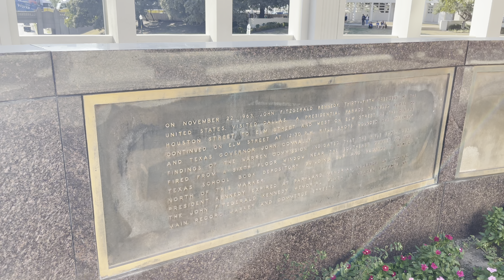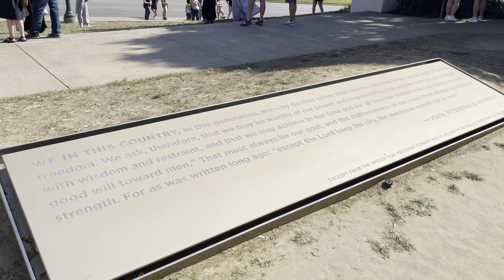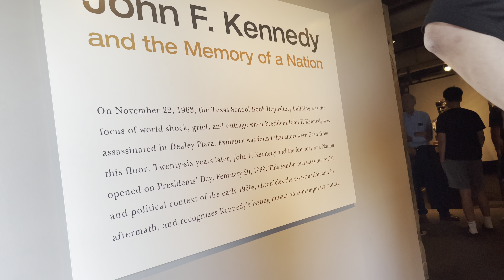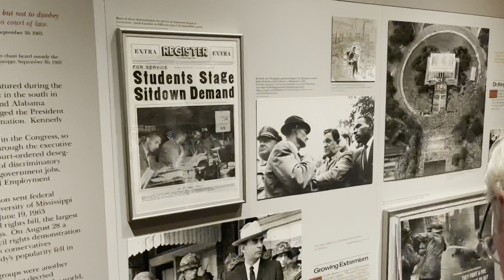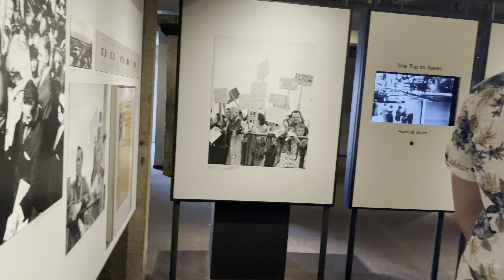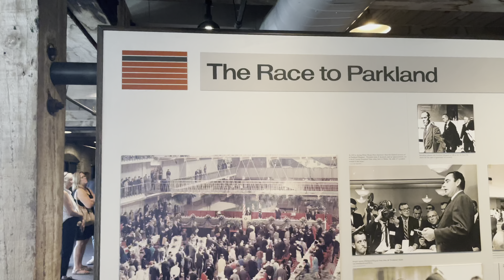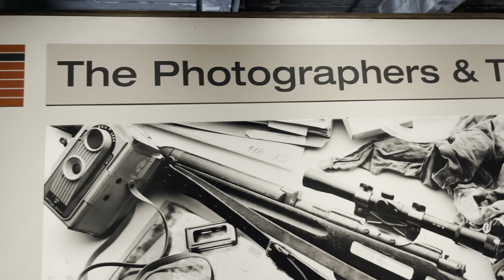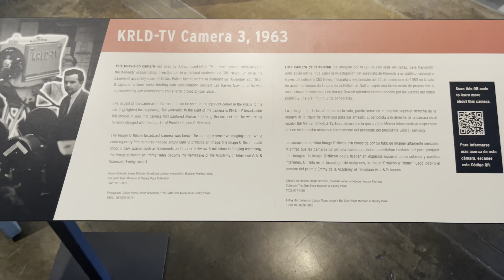Dealey Plaza (JFK assassination site) and Sixth Floor Museum - Dallas, Texas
Checked out Dealey Plaza and the Sixth Floor Museum while in Dallas for the Lions-Cowboys game.